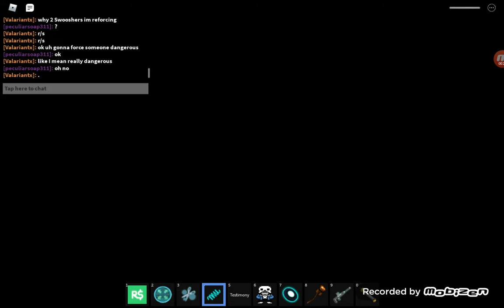Roblox Midnight Horrors: Endo and others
Endo, Django, Thin Man, FROGGE, Monster 5,